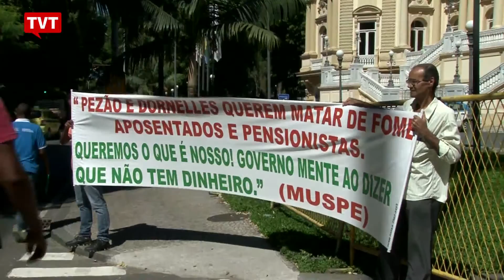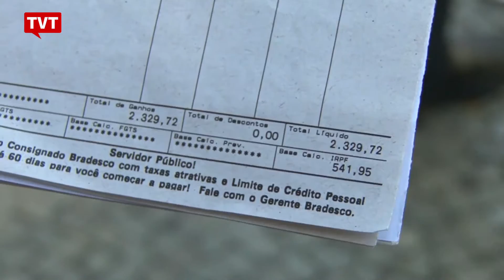Mais de 130 mil aposentados permanecem sem salários no RJ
Governo estadual do Rio de Janeiro não cumpriu determinação judicial para fazer pagamentos dos salários atrasados de aposentados e pensionistas.